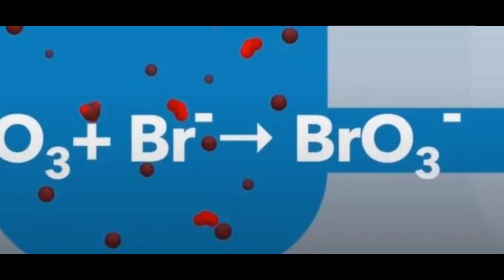96 Миллионов Черных Шаров. Зачем их Высыпали в Водоем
В одном из водоемов Лос-Анжелеса на поверхности с 2015 года плавают черные шары. Зачем?